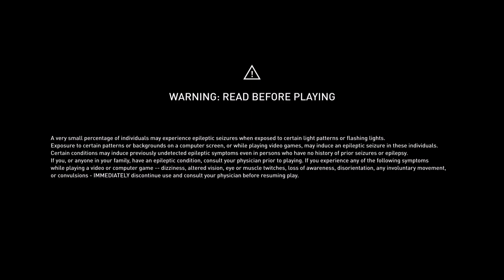Assassin's Creed Revalation episode 18